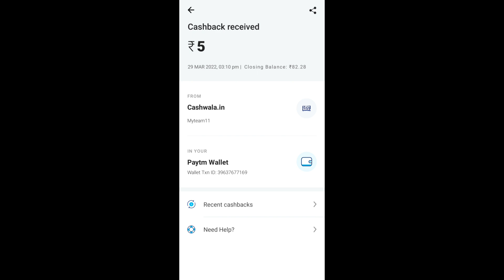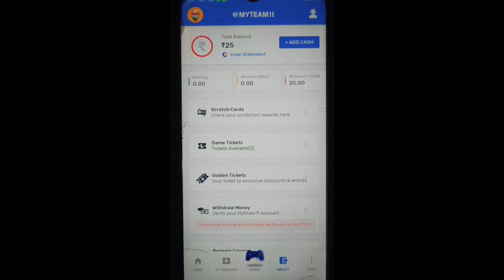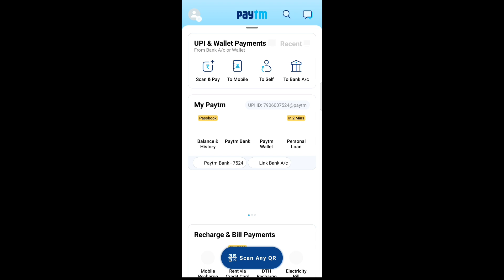NEW 10Rs+10Rs... UNLIMITED PAYTM CASH BUG WITH ONE DEVICE TRICK 😱 | INSTANT PAYMENT 🤑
today campaign paytm cash,
today campaign loot,
today campaign paytm,
today twitter campaign,
today new campaign loot,
raila today campaign,
today twitter campaign result,
today azimio campaign,
today reading campaign activity sheet,
twitter campaign today air force,
twitter campaign today army,
today reading campaign class 8,
today twitter campaign for ntpc,
twitter campaign today group d,
ssc twitter campaign today,
cashwala campaign today in tamil,
uda campaign today in mombasa,
salvation today campaign series,
uda today campaign,
best earning share today,
earning app instant payment today,
new earning app instant paytm cash today,